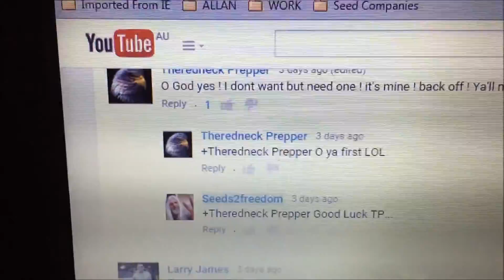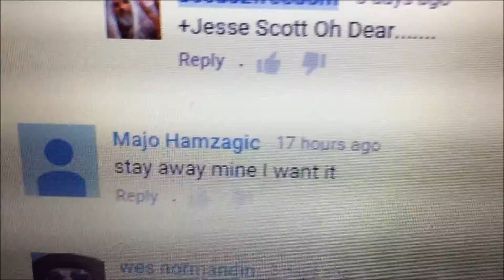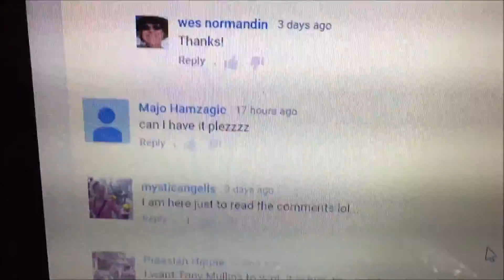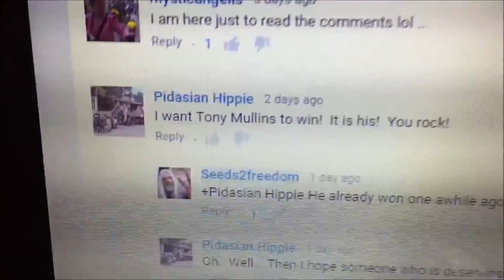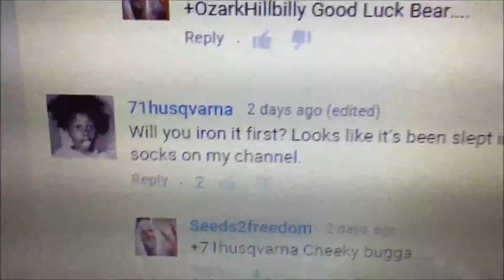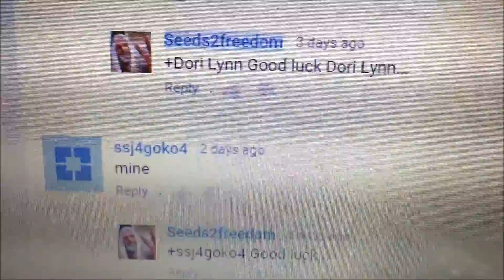T Shirt Prize Winner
Thank you all for entering.

Another prize will be coming up soon.